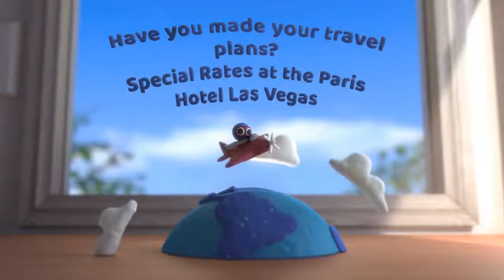Make Your Plans For Parker Seminar Las Vegas 2019